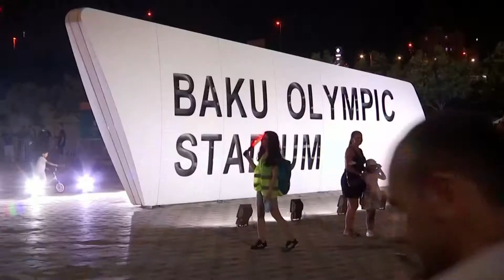Danish fans dance in rejoice as their team advances to Euro 2020 half-final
Denmark beat the Czech Republic 2-1 in a nervy European Championship quarter-final on Saturday (July 3) to reach the semi-finals of the competition for the first time since they won the title in 1992.

Denmark opened the scoring in the fifth minute when Thomas Delaney scored with a downward header from a corner kick and the Danes doubled the lead just before halftime when Kasper Dolberg fired home from an inch-perfect cross from Joakim Maehle.

Czech striker Patrik Schick struck four minutes after the restart, guiding a Vladimir Coufal cross into the bottom corner for his fifth goal of the tournament to go level with Portugal's Cristiano Ronaldo at the top of the scoring charts.

The Czechs were in the ascendancy in the second half but Denmark held on for the win and a semi-final date at Wembley where Kasper Hjulmand's side will play against England.